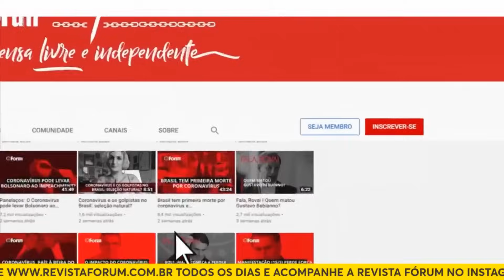Renato Meirelles analisa consumo e voto da classe C, D e E e Brasil polarizado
00:00:00 - O termo cidadão de bem une o país  Renato Meirelles tv forum